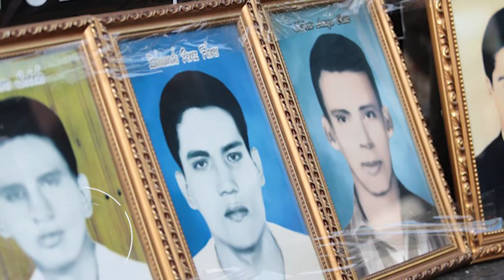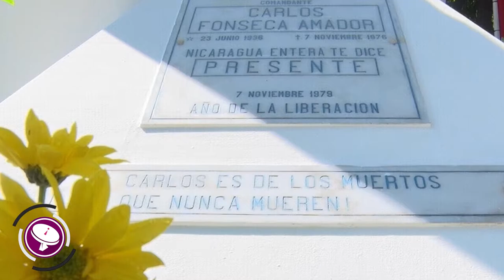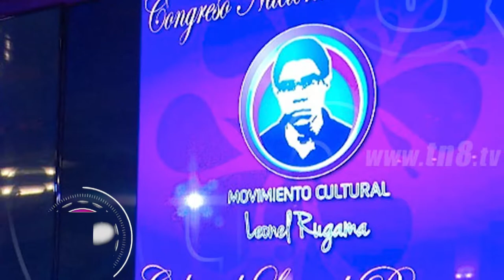Infórmate con la Red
Noticias más relevantes de la semana Domingo 04 de Noviembre 2018 - Viernes 09 de Noviembre 2018